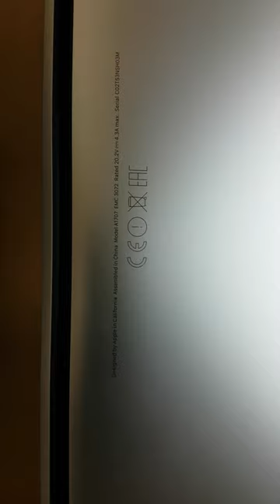How to perfectly clean Apple MacBook Pro A1707 display lcd by itconsalting.business.site